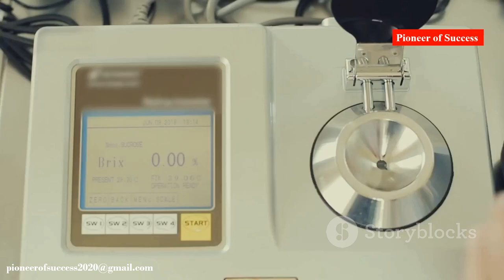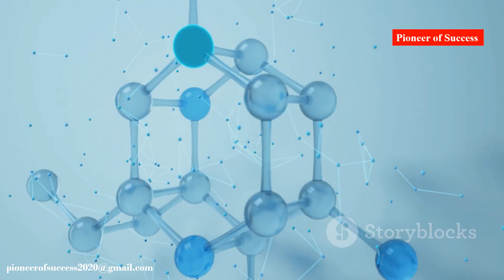Lecture 1: Introduction to Raman Spectroscopy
In this video series, we will provide the following information
(i) concept and principles of Raman Spectroscopy
(ii) Applications in diverse fields
(iii) How to read Raman Signals
(iv) How to remove interferences from other signals
(v) How to analyse your research data
(vi) Instrumentation of Raman
(viii) SERS, TERS, SOR, SERRS, and more